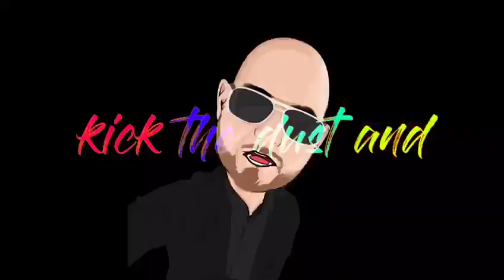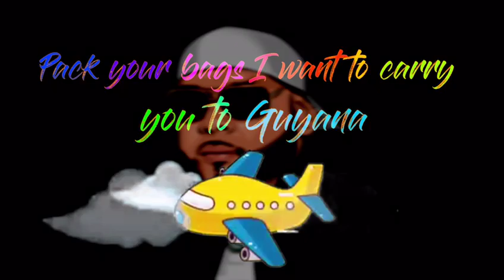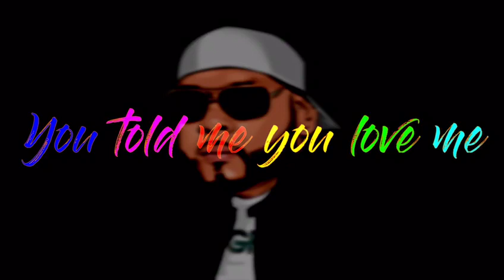New 2020 Chutney Soca Music- Hunter featuring Soca Elvis - Amelia